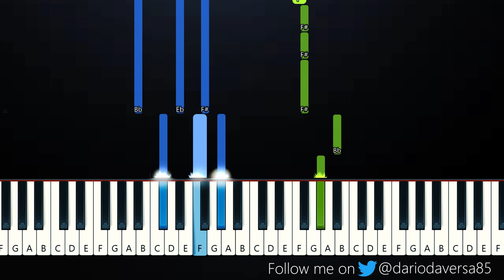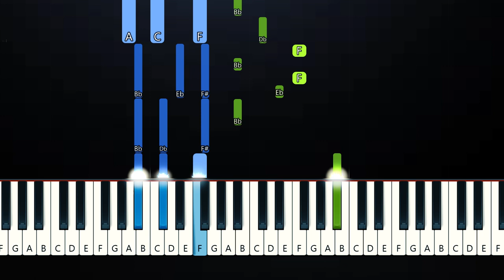Woodkid - Guns for Hire (Piano Tutorial)